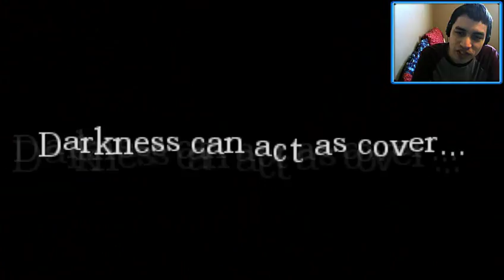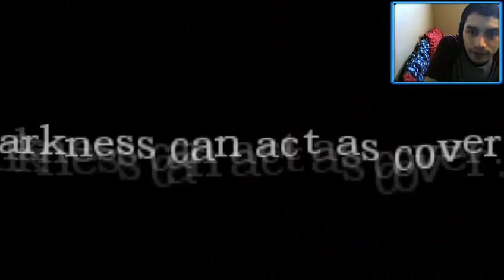Azure Plays: Amnesia #8